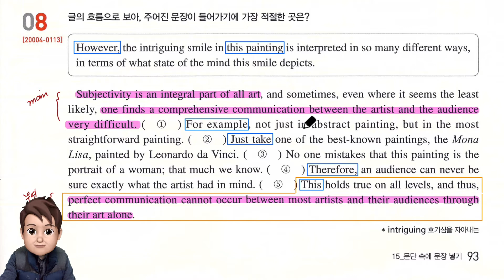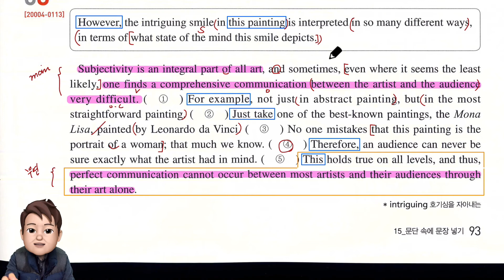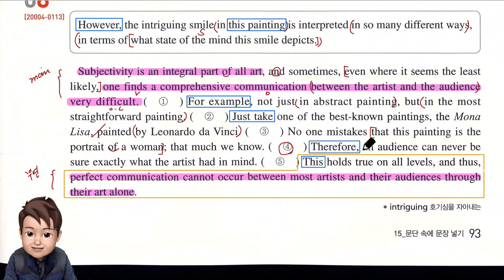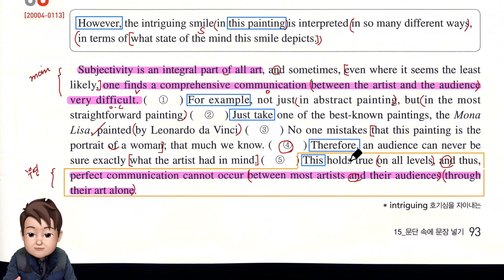2021년 수능특강 영어 15강 8번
수능특강 영어내신 대비